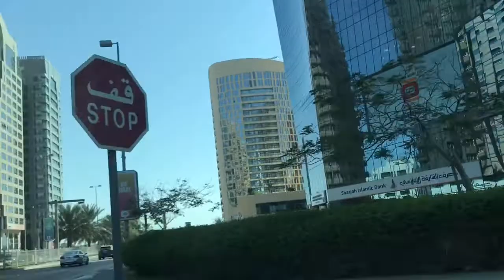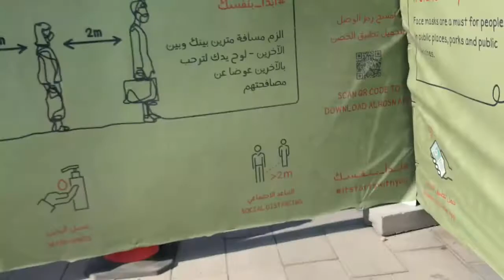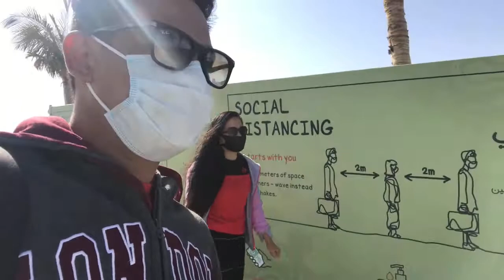Al hudayriat island beach( swimming time with my dear toto and sister Aileen 😊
Great place to stay over now as well. Cycling tracks and places to sit and have breakfast at. Lots of parking and this will be come a place for sports lovers.